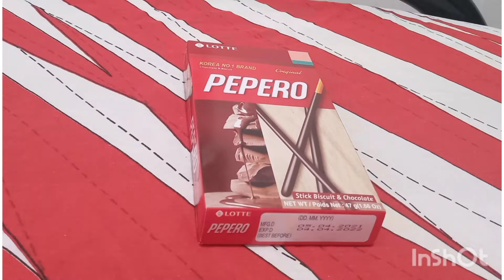PEPERO..3 Flavors Snacktime@mommyjaniceyt8758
Pepero love it..3 flavors